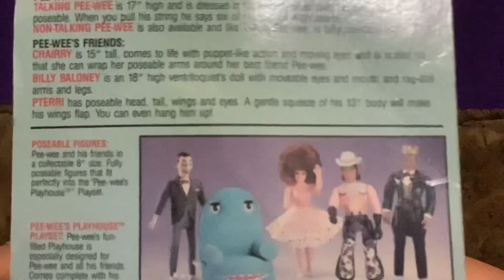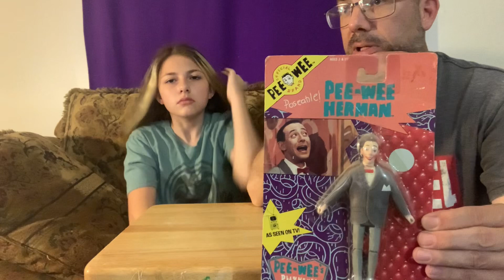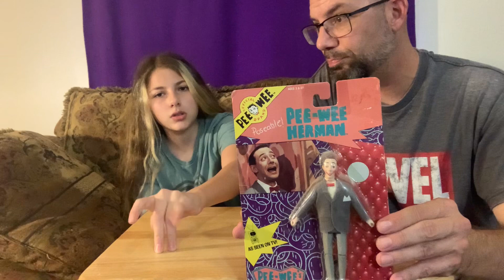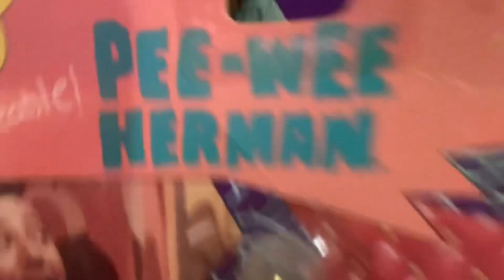Thank You Pee-Wee Herman 🥲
In this episode, Peanut and I share our favorite Paul Reubens moments, aka Pee-Wee Herman, with you the viewer. I also show my Pee-Wee Herman action figure and talk about some of his other characters that Paul Reubens played throughout his career. * This video is not intended for kids under the age of 13 to watch. All minors in this video have permission by their father to appear in this family filmed and operated channel. * Gotham owned by Warner Brothers/ DC Comics. Buffy the Vampire Slayer owned by Disney. Pee- Wee Herman’s Big Adventure owned by Warner Brothers. Pee-Wee’s Playhouse theme; written and owned by Mark Mothersbaugh, George McGrath, and Paul Reubens. WWE owned by Vince McMahon.